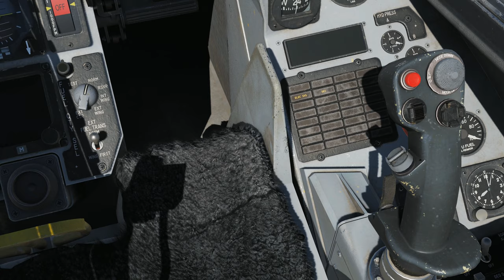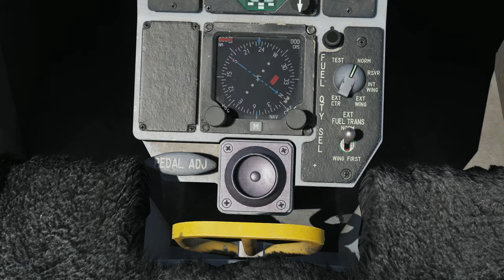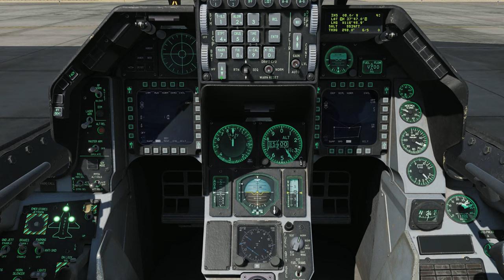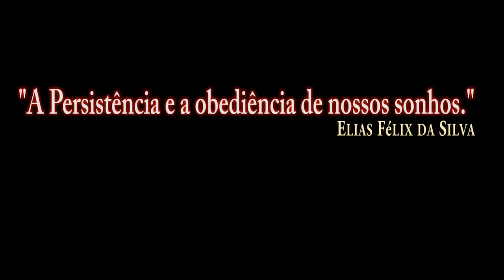DCS:F-16C Viper_ INS Alignment /PT-BR_VÍDEO 1144